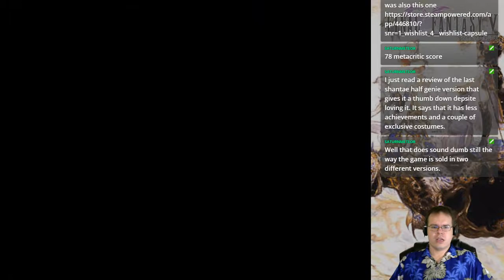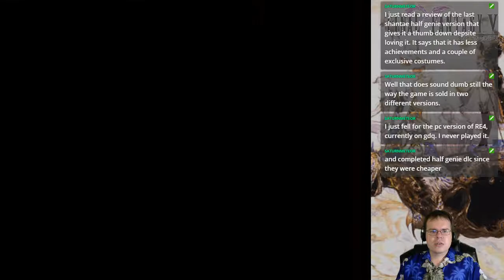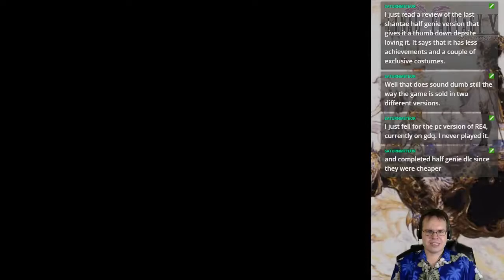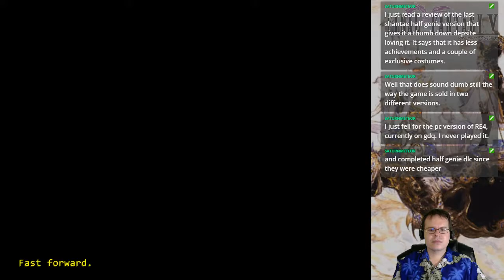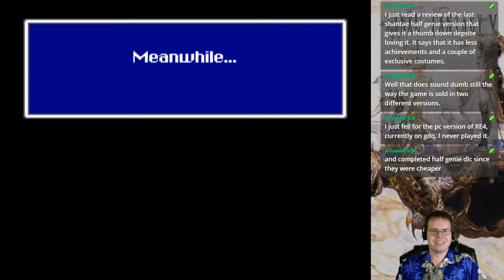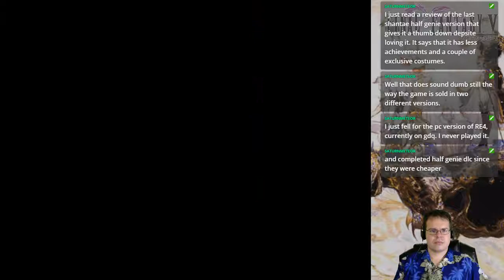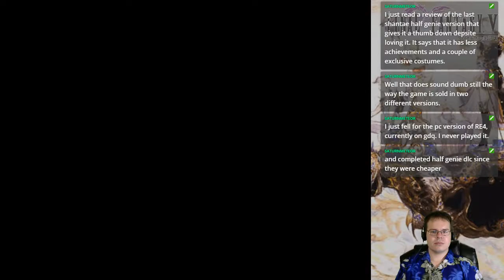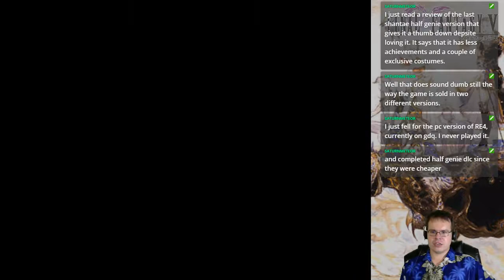Final Fantasy V Four Job Fiesta 2018 - Monk/Chemist/Time/? [S.2.2]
Second stream part 2, from Byblos to Crayclaw.